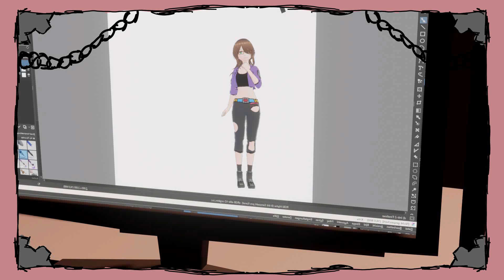Animation: Sophias Swordbox Illusion